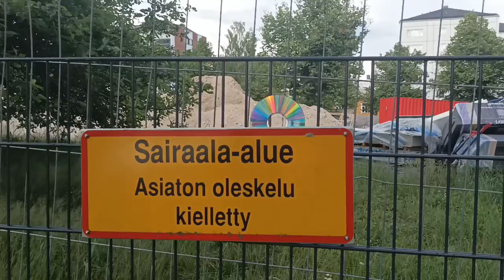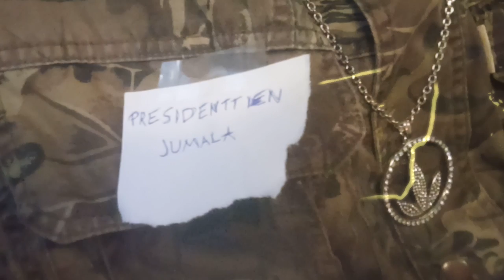Matela - Pelastus (Lead World Version)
Matela - Pelastus

Menee muuten maailmanjohto-tasolle, maailmanjohto-tasolla.

There is, by the way, high up where people don't see a white unicorn whose horn is a new color that has never been seen before.